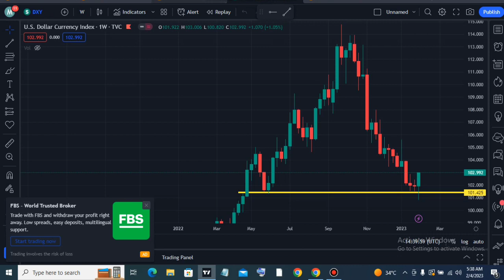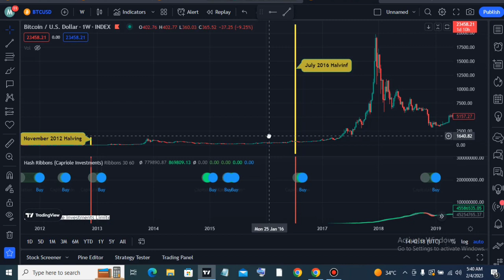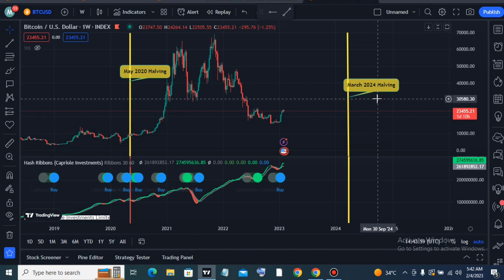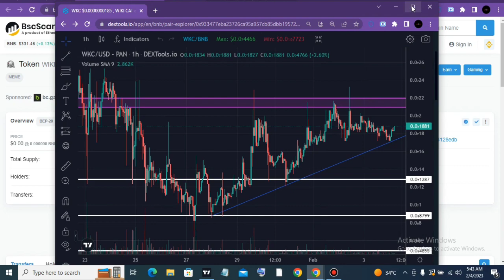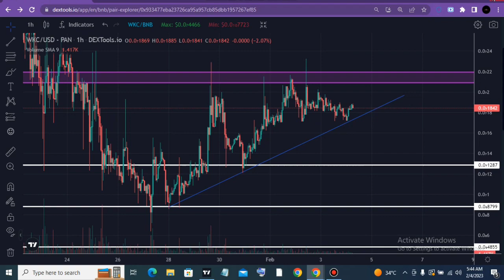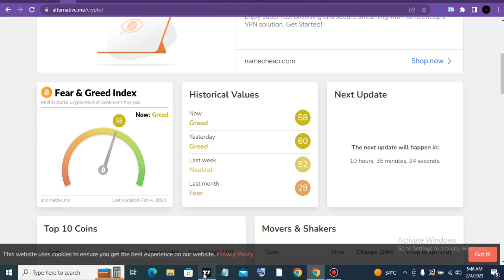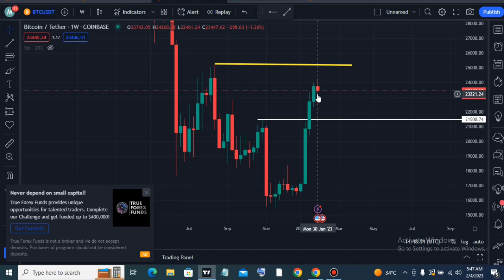Only Geniuses Are Buying Now! - WikiCat Coin Price Prediction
🚨To gain access to the Web3.0 & Simplified Crypto Market course For Beginners and Intermediates.

Wiki Cat is a tutorial token with unique deflationary mechanism created by Sir Mapy for SMC DAO. With ownership of the token renounced to a strong and vibrant community, the goal of the project is to establish a NFT focused club (Wiki Cat Club), where users can hold, buy and sell unique NFTs in p2p way.